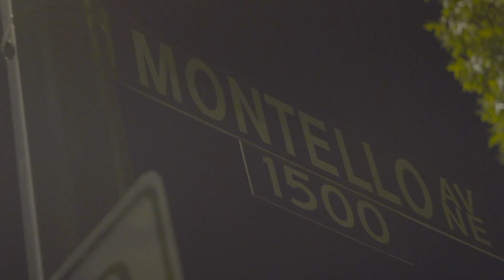3M Lonie feat. 3M Santana - On My Soul (Official Video)